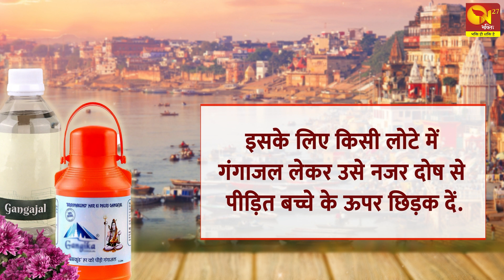गंगाजल केये चमत्कारी उपाय दिलाते हैं कर्ज से मुक्ति ! || सावन स्पेशल!